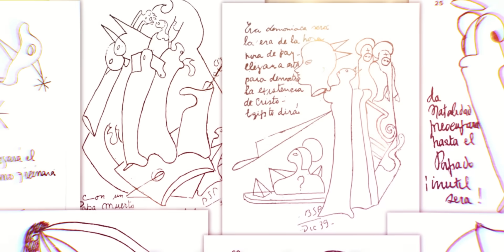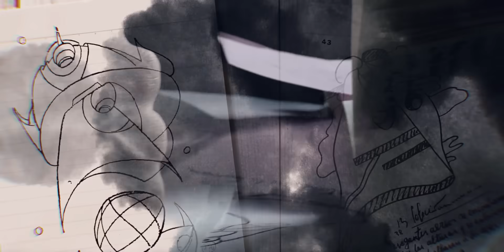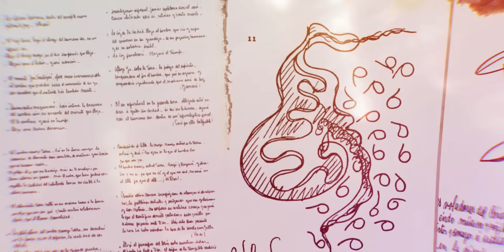Las ASOMBROSAS PROFECÍAS De PARRAVICINI El PRIMER CONTACTO | SEÑALES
Famoso por sus predicciones y psicografías, Benjamín Solari Parravicini, "El mensajero de otros mundos" y el "Primer Contacto"...

▶ Crédito: News Snakedos